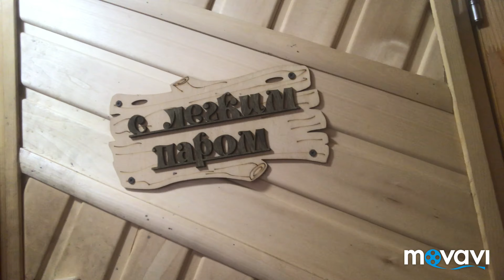Релакс в тайге !